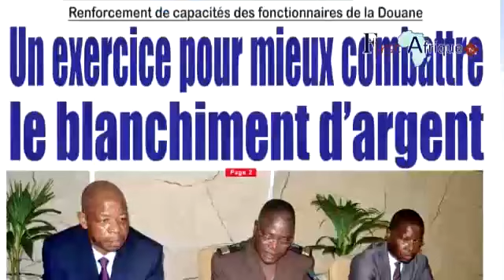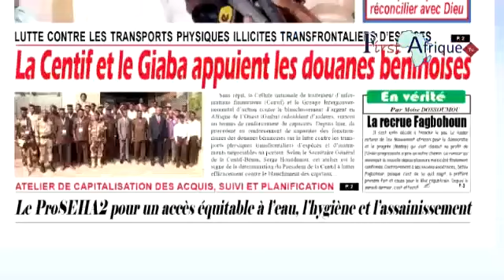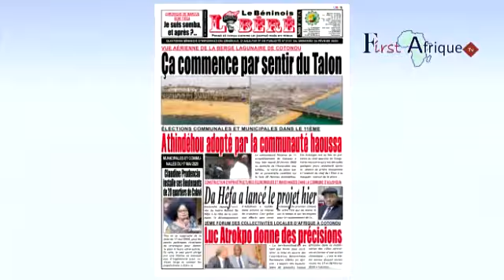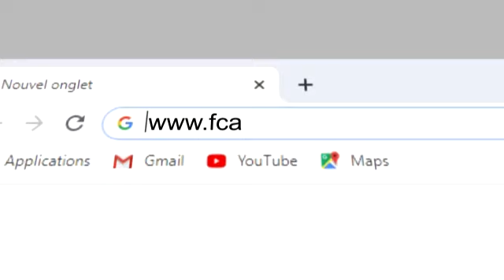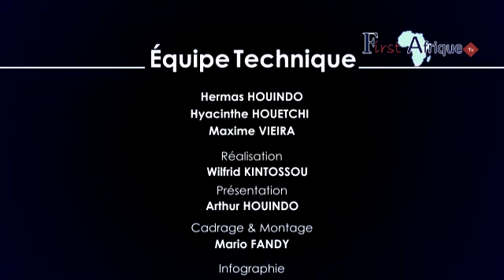First Afrique Tv : La Revue des Titres du Mercredi 26 Février 2020